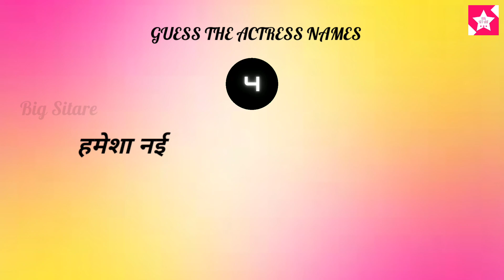Guess The Bollywood Actress Names | Guess the Celebrity Names | Quiz Challenge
Guess the Bollywood Celebrity Names  in 5 Seconds | Bollywood Actresses Quiz 2024 | Guess the Celebrity

Welcome to our ultimate Bollywood Celebrity Quiz! In this video, we challenge you to guess the names of 30 famous Bollywood actresses. From legendary stars like Asha Parekh,Zeenat Aman to Juhi chawla to rising talents like shraddhakapoor ,disha patani,how many can you recognize?

About This Video:
Join us for a fun and exciting Bollywood celebrity guessing game! Test your knowledge of the Indian film industry and see if you can name all these iconic stars. Whether you're a Bollywood fanatic or a casual movie lover, this quiz is perfect for you. Share your score in the comments and challenge your friends to beat you!

Why Watch?
If you love Bollywood movies and follow your favorite stars, this video is a must-watch! Test your knowledge, learn new facts, and enjoy the thrill of guessing your beloved celebrities. This quiz is designed to entertain and engage you while celebrating the glitz and glamour of Bollywood.

Don't Forget to:
LIKE this video if you enjoyed the quiz!